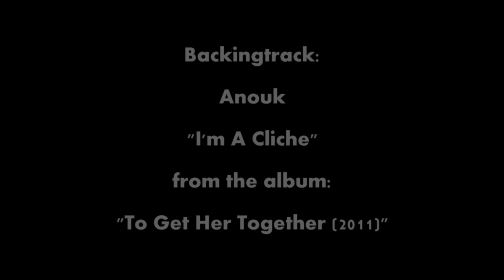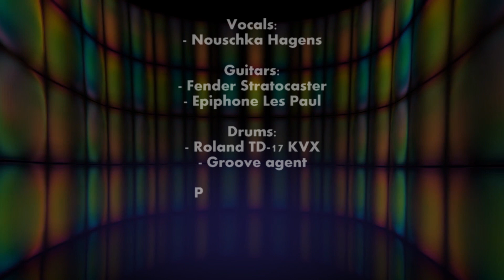Backingtrack - Anouk - I'm a cliche